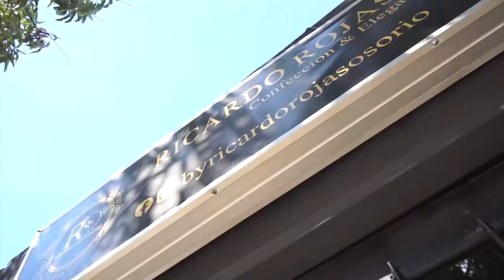ALCALDÍA DE VALLEDUPAR ENTREGÓ BATERÍAS SANITARIAS EN EL COLEGIO MILICIADES CANTILLO COSTA